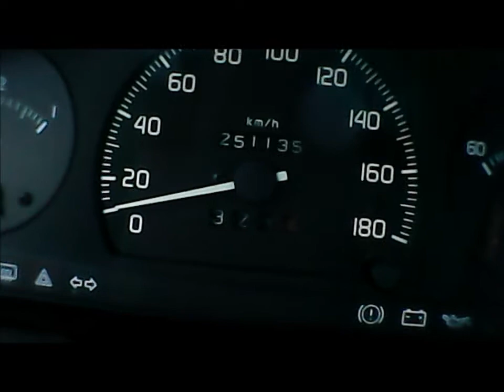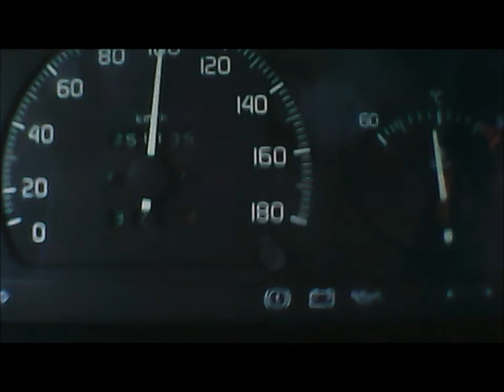SENE SANKİ 1992 / FİAT UNO 60S EKONOMİ CANAVARI (FIAT 60S INTERVIEW OLD BUT GOOD)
EKONOMİ CANAVARI

1992 MODEL FİAT UNO 60S